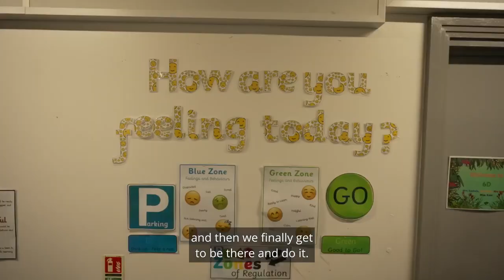The King David School in Manchester go to Young Voices!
Schools in Manchester - have you registered for YV2024?

Follow The King David Primary School in Manchester as they prepare and travel to their YV2023 concert!

Feel the excitement of their YV concert day and hear why they love singing and taking part!